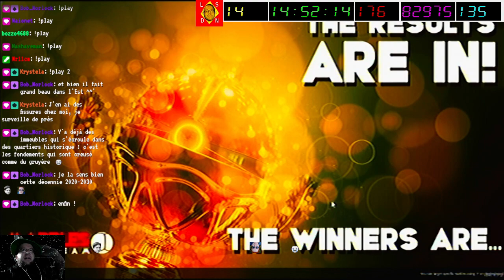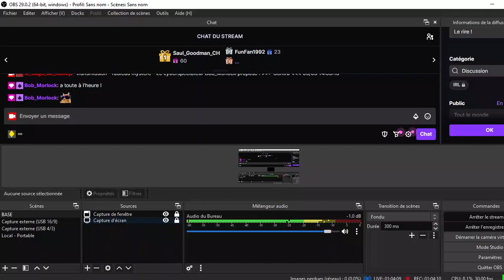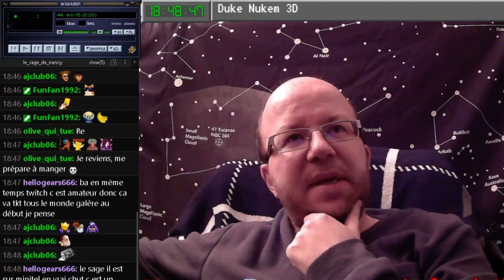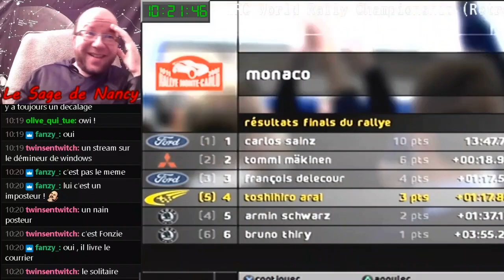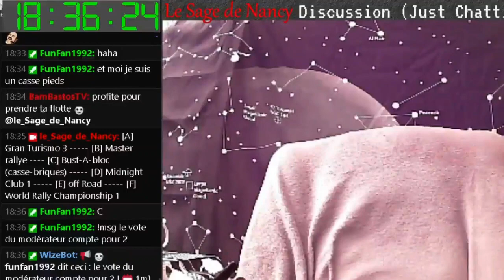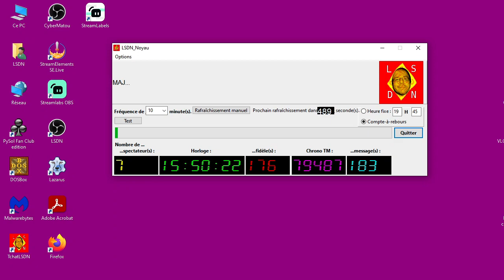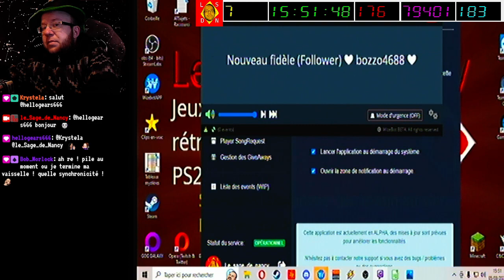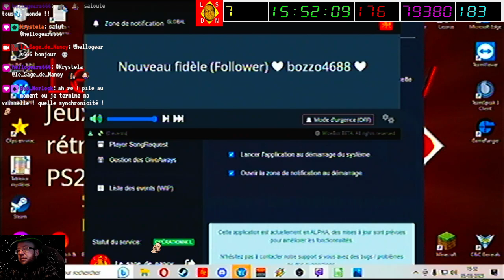[05-03-2023] Les bibilles et une compilation de clips [LSDN]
Je vous offre ma première compilation de clips (2021) en guise de dédommagement de la mauvaise qualité de diffusion du week-end. ;)